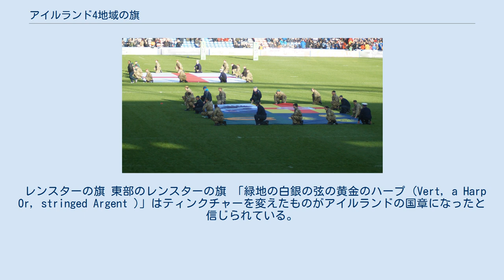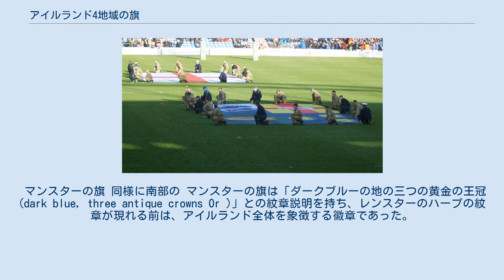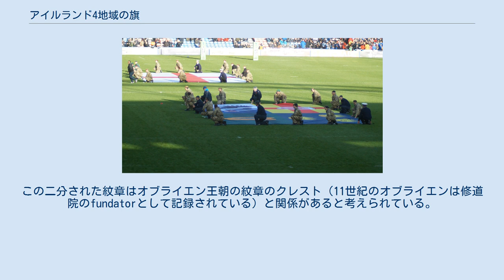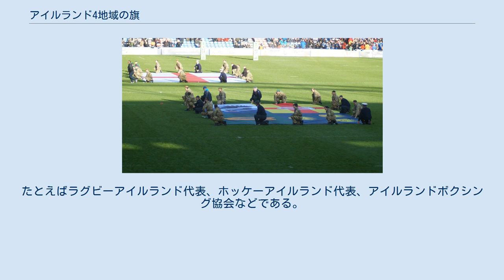アイルランド4地域の旗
アイルランド4地域の旗（例）。
左上から時計回りにマンスター、コノート、レンスター、アルスターの旗である。
順番に決まりはない。
 アイルランド4地域の旗は、アイルランドの伝統的な地域の4つ（マンスター (南部)、レンスター (東部)、コノート (西部) および アルスター(北部)）をそれぞれアイルランドの徽章として4等分して示したもの。
「4地域の旗」とその派生は様々な、エール（アイルランド共和国）と北アイルランドを合わせた「アイルランド島全域」のスポーツチーム、文化的組織によって使用される。
順番はさまざまである。
 レンスターの旗 東部のレンスターの旗 「緑地の白銀の弦の黄金のハープ (Vert, a Harp Or, stringed Argent )」はティンクチャーを変えたものがアイルランドの国章になったと信じられている。
 マンスターの旗 同様に南部の マンスターの旗は「ダークブルーの地の三つの黄金の王冠 (dark blue, three antique crowns Or )」との紋章説明を持ち、レンスターのハープの紋章が現れる前は、アイルランド全体を象徴する徽章であった。
これはかつての「アイルランド卿」あるいは1386年にロバート・デ・ヴェレが短期間保持していた爵位「アイルランド公爵」に由来すると考えられている。
王冠はいまはふつう「むかしのもの」あるいは「東方のもの」として描かれる。
またほかの説には3つの王冠はマンスターを支配して、伯爵位を授かった3つの領主、北マンスターのトーモンド、南マンスターのデズモンド、東マンスターのオルモンドの三家を表わしているというものである。
 アルスターの旗 北部のアルスターの旗は、黄金地に赤の十字はアルスター伯のバーク家の紋章であり、アルスターの赤い手はオニール家の印章であり、両者で構成されている。
これら2つの王朝と象徴はアルスターと不可分である。
これらの組み合わせは「ギュールズ（赤）の十字にオーア（黄金）地にアージェント（白銀）にインエスカッシャンされたところにギュールズの直立した手首より上の右手 (Or, on a Cross Gules, an inescutcheon Argent, charged with a dexter hand erect aupaumee and couped at the wrist Gules )」と説明される。
 コノートの旗 西部のコノートの旗は以下のような紋章説明である。
「薄いアージェントとアジュールに二等分され、前者にはセーブル（黒）の鷲の半身、後者には半分の曲げられた鎧を着用した腕にその手はすべて剣が掲げられている。これらはすべてアージェントである (Party Per Pale Argent and Azure, in the first an eagle dimidiated and displayed Sable in the second issuant from the partition an arm embowed and vested, the hand holding a sword erect, all Argent )」 これらは中世にアイルランドでの布教に努めたドイツのレーゲンスブルクのショッテンクレスター（ゲールの修道院）の紋章と結び付けられてきた。
 レーゲンスブルクのショッテンクレスターは少なくとも14世紀の遡り、神聖ローマ帝国皇帝の紋章（英語版）(庇護をうけた修道院)に含まれていた。
この二分された紋章はオブライエン王朝の紋章のクレスト（11世紀のオブライエンは修道院のfundatorとして記録されている）と関係があると考えられている。
紋章はコノート王のルアリー・ウア・コンホヴァル（w:Ruaidrí Ua Conchobair）に与えられた。
彼はノルマン人侵攻前の最後のアイルランド上王（英語版）であり、修道院から支援の返礼として紋章を贈呈された。
紋章は16世紀末にアスローン紋章官補のエドワード・フレッチナーによって「古い形式の紋章」として見做され、17世紀にティンクチャーを少し変えた紋章に変更された 。
 England v Ireland 2013 RLWC この旗とさまざまな派生は現在は多くのアイルランドの組織で使用されている。
とくに、アイルランド島全域という状況で使用される。
たとえばラグビーアイルランド代表、ホッケーアイルランド代表、ア...